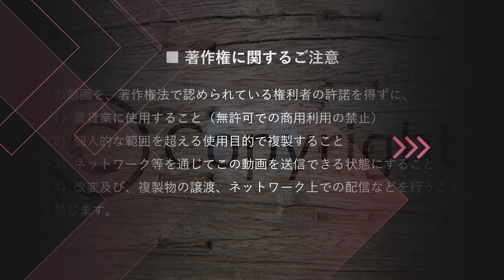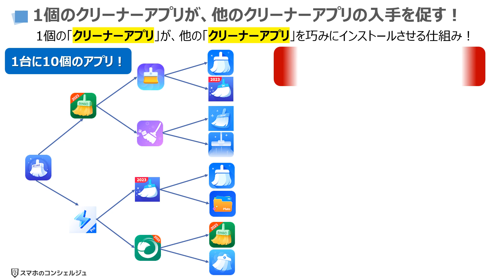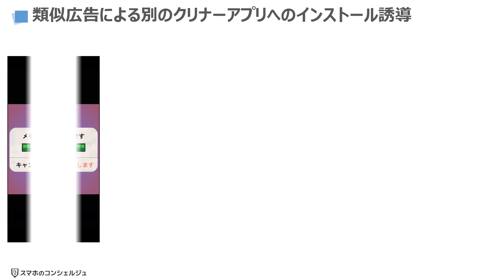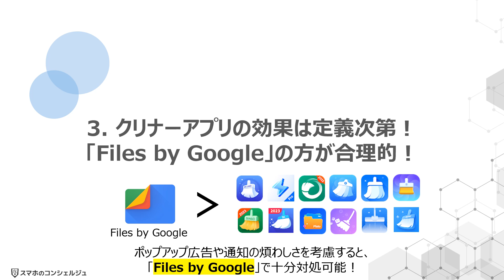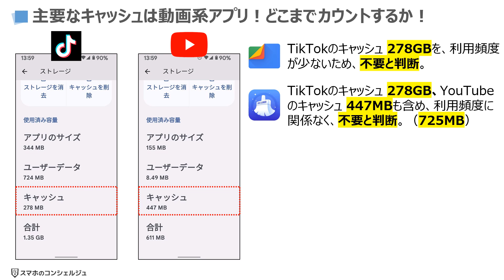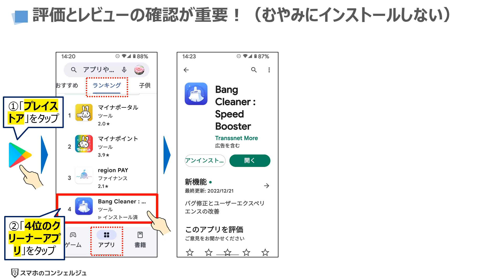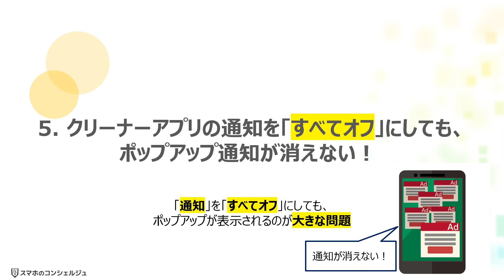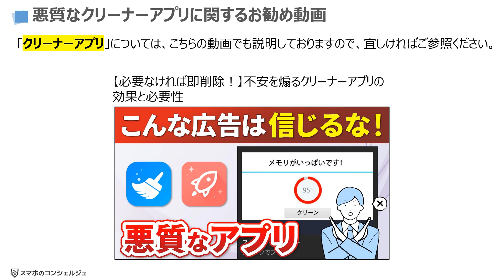【あなたも危ない！】アプリランキング Top50に異変！入れてはいけない危険なアプリ12選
今回は、「アプリランキング Top50に異変！入れてはいけない危険なアプリ12選　あなたも危ない！」について説明して参ります。

Googleプレイストアのアプリランキングで異変が起きています。
アプリランキングのTop 50に、クリーナーアプリが12個も入っています。
クリーナーアプリ自体をスマホにインストールする事が必要か、否かについては、個人の判断になります。

今回、ランキングに入っているアプリのすべてが、スマホの操作時やアプリの起動時に「ポップアップ広告」が表示されるアプリになっています。

「ポップアップ広告」がかなりの頻度で表示される上に、アプリの機能のように見せている為、操作次第では別のクリーナーアプリをインストールしてしまう作りになっている点が問題になります。また、そのため、アプリランキングの上位に入ってしまう結果に繋がっています。

今回の動画内でも説明をしますが、「Files by Google」でも同じ機能があり、性能面でも優れていますので、クリーナーアプリと比べてどの点が優れているかを一緒に確認していきましょう。

‹動画内容›
00:00  はじめに

1. 「クリーナーアプリ」が、「クリーナーアプリ」を呼ぶ！
01:56 1個のクリーナーアプリが、他のクリーナーアプリの入手を促す！

2. 「クリーナーアプリ」をインストールすると通知を使ったポップアップが表示される！
03:02 「通知機能」を逆手に取った悪質なポップアップ表示
04:25 類似広告による別のクリナーアプリへのインストール誘導

3. クリナーアプリの効果は定義次第！「Files by Google」の方が合理的！
05:50 クリーナーアプリの最適化の数値は定義次第で決まる！
07:52 主要なキャッシュは動画系アプリ！どこまでカウントするか！
09:56 Files by Googleの使い方のお勧め動画

4. 「評価とレビュー」「提供元」の確認が大事！むやみにインストールしない！
10:11 評価とレビューの確認が重要！（むやみにインストールしない）
12:05 提供元の確認が重要！（デベロッパーの連絡先）

5. クリーナーアプリの通知を「すべてオフ」にしても、ポップアップ通知が消えない！
13:18 ポップアップ通知は、通知設定では止られない！

6. アプリの削除（アンインストール）方法
14:21 クリーナーアプリのアンインストール（削除）方法
15:23 悪質なクリーナーアプリに関するお勧め動画

‹参考動画›
【不要データ削除】ファイルズアプリで、不要なファイルを自動で割り出し！ストレージ節約、動作速度向上、バッテリー持ち改善！

「入門コース」→「初級コース」の順で動画をご視聴ください。